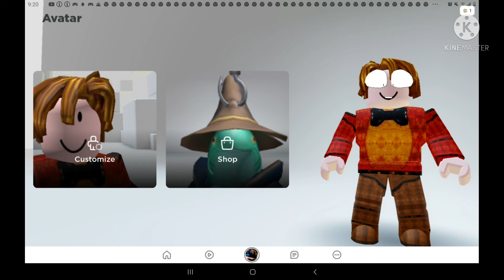July 24, 2021